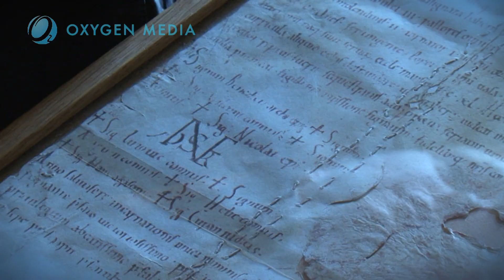We Love Pannonhalma